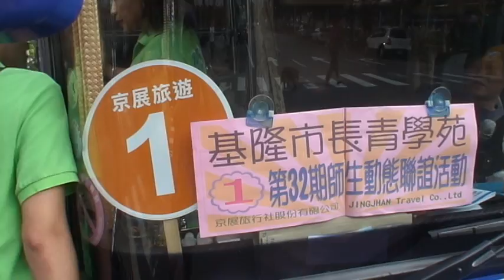基隆社大─長青學苑第32期動態聯誼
基隆社區大學103/6/19承辦長青活動第4梯次出發情景。